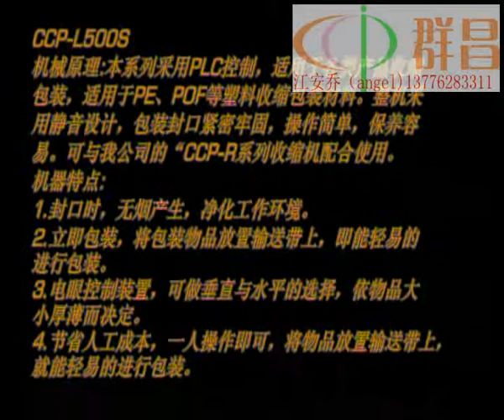收缩膜包装机热缩膜包装机封切机自动收缩包装机 10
热缩膜包装机封切机自动收缩包装机